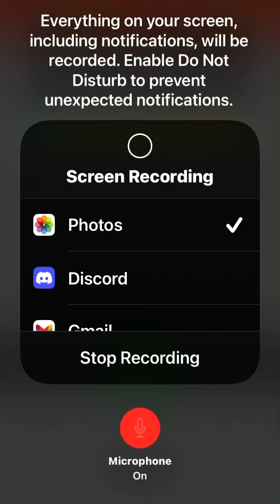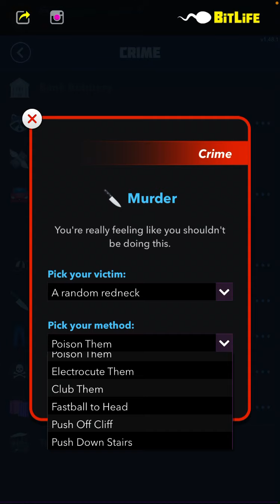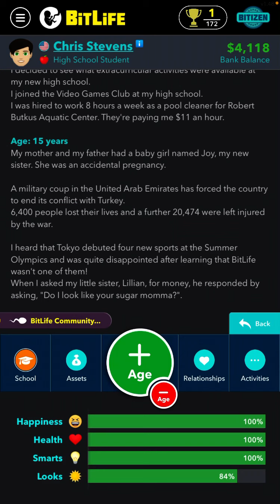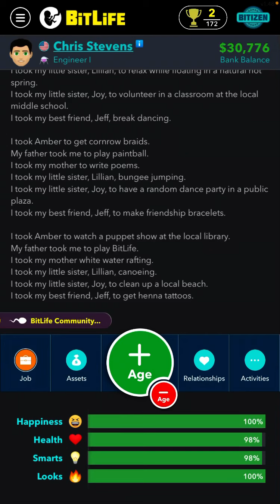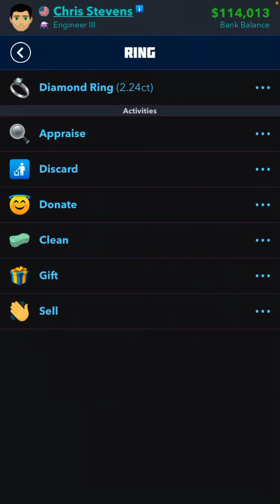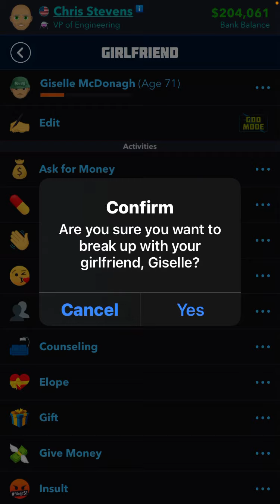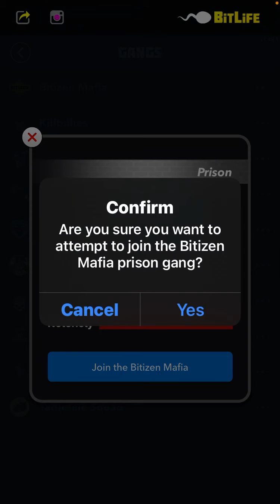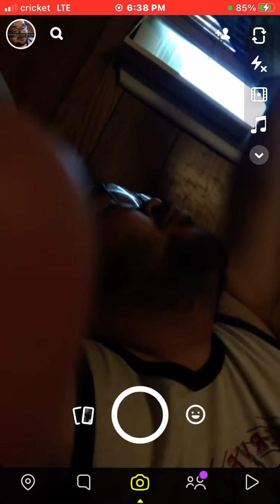BitLife Revamped ep 8: It’s Back and Better Than Ever!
Yay BitLife is back!

My Doggo’s Instagram: jacktheshihtzu2005
My Doggo’s Twitter: @JacksonLCortes1
My Doggo’s TikTok: jacktheshihtzu2005
Xbox 360: MarioLord14
PlayStation 3: MarioLord14
Steam: MarioLord14
Roblox: LuigiLord14
(Xbox one and ps4 will be added when I get those systems)

TheComedyKidClub
TemperateSquid
BionicNerds
Fliskon
GamingCraft Gaming101
Every Game Time
Hellno Hellya
(If TypicalAfro makes a channel, I’ll put it here)

Call someone if you are having suicidal thoughts. It’s not worth it, So don’t commit to it. Here are some Hotlines y’all can call for help:
(Forgot the name of this one 😐)

Stay Amazing!!